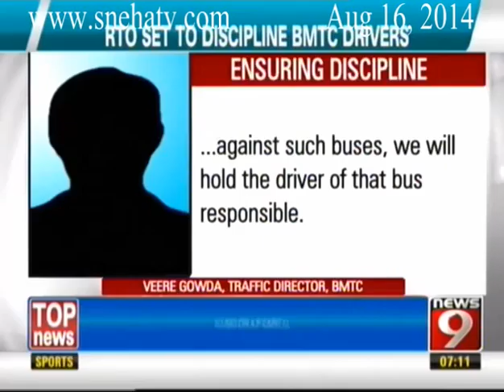News9 - 7am News Superfast part1